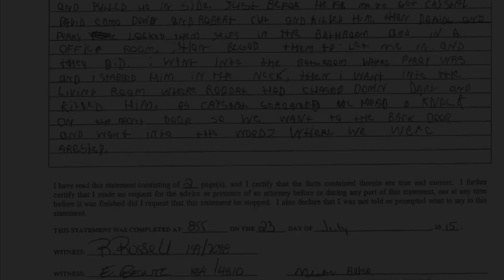CRAZY interrogation most evil child in history,